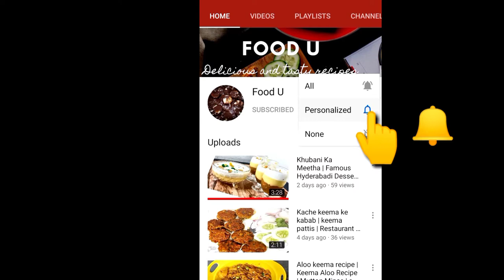Peri peri chicken | Pan grilled chicken | How to make Peri Peri Chicken | naazcookingvlogs&lifestyle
This Peri Peri Chicken is juicy, spicy and and loaded with flavour!

This chicken dish is made using a peri peri or piri piri sauce. It is a african chilli sauce made with bird’s eye chilli. Since i couldn’t find it here, i made it using the red chillies which are available here and it tasted fantastic.